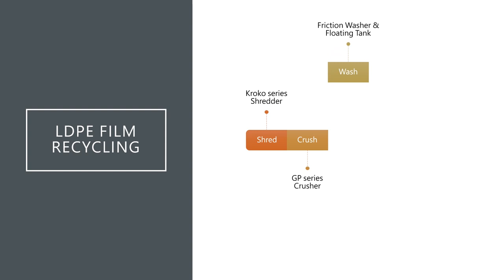LDPE Film Recycling - Genius Plastic Squeezer Dryer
Learn more about how a plastic squeezer dryer plays an important role during the process of LDPE Film Recycling. Check it out and leave us your comments and questions below!

/ Video Highlights/:
0:00 Intro
0:13 LDPE Film Recycling Process
0:39 Washed LDPE Film with 30% up Moisture
0:48 Squeezing Process to dehydrated wet materials
1:11 Cutting Process
1:25 Squeezed LDPE Film with Moisture lower than 3%
/ Key Features /:
👍 Processing Materials: LDPE Film
👍 Producing lower moisture and higher density plastic lumps or films from washed LDPE film
👍 Capacity: 250 ~ 960 kg/hr
👍 Moisture lowered down to 1% ~ 3%
/ Other Features /
👍The squeezed pp film can be directly fed into pelletizing extruder
👍Equipped with the gearbox of two-speed derailleurs, for different materials.
👍SAVE cost, energy, and time.
👍Squeeze and reduce the volume to increase pelletizing quality and efficiency